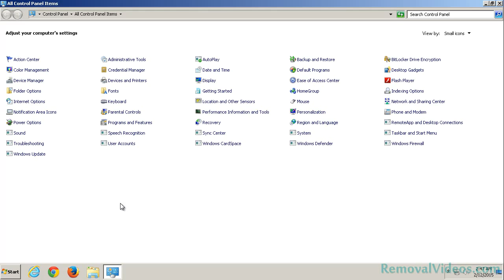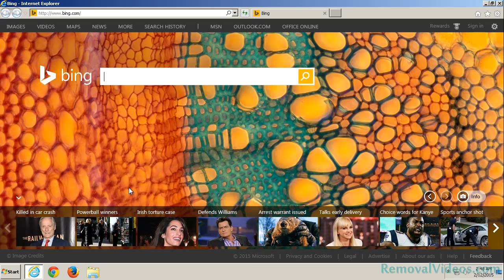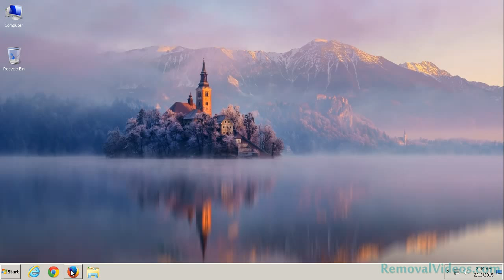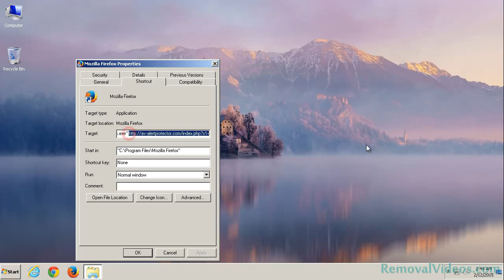How To Remove av-alertprotector.com Pop-up Ads (Removal Guide)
Av-alertprotector.com is a vicious adware which is created by the cyber criminal to make profits. Once gets into the computer, Av-alertprotector.com will change the browser setting on Internet Explorer, Firefox and Google Chrome and other browser. When you open the browser, it will pop up to hijack your browser without the user’s permission. it is a false warning message which aims to promote the unwanted service. found to be trick. You should not believe in it.